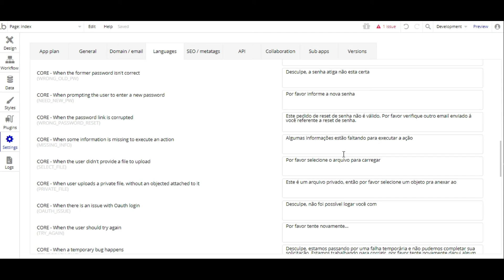Bubble.io MINUTO NO-CODE #2 | COMO ALTERAR MENSAGENS E ALERTAS DO BUBBLE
Esse é o quadro onde dou dicas rápidas para responder pequenas dúvidas e também passar curiosidades e novidades. Nesse vídeo você irá aprender como alterar mensagens e alertas do bubble.io

🔥🔥VAGAS LIMITADAS!

ENTRE PARA O CANAL DO TELEGRAM E SAIBA EM PRIMEIRA MÃO QUANDO UM NOVO VÍDEO SURGIR AQUI NO CANAL.

00:01 INSCREVA-SE
00:05  COMO ALTERAR MENSAGENS E ALERTAS DO BUBBLE